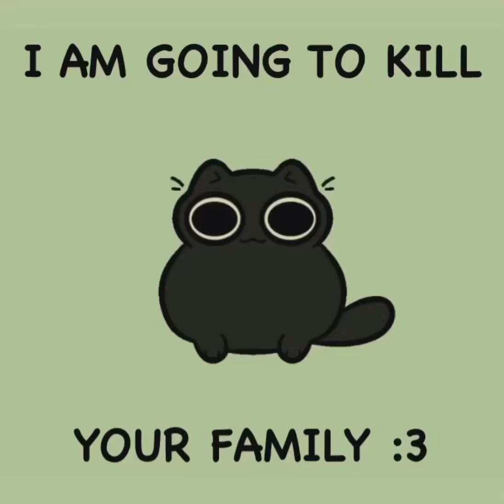I'm going to kill ur family